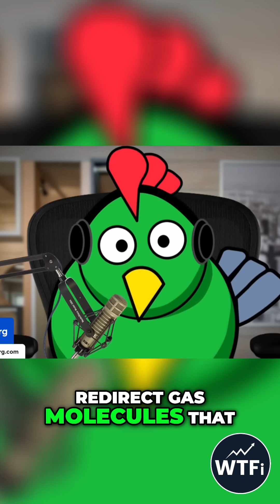Data Centres in the Arctic? Energy Molecules & Cooling Explained!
Will cheap energy drive the AI revolution? Russia, with its vast natural gas reserves, could power Arctic data centers. Europe's rejection of Russian gas may lead to unexpected tech collaborations. A shift in global energy flows is underway.